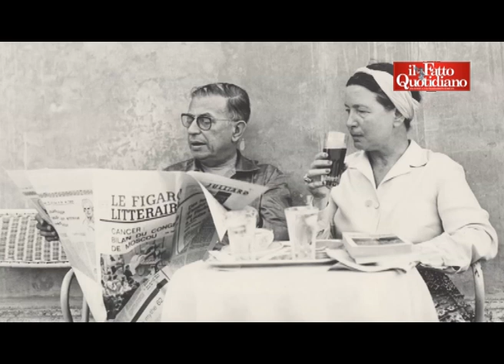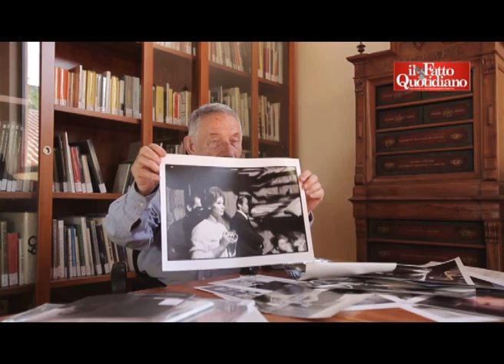Dondero, estratto dall'intervista che accompagna la mostra fotografica a Bologna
Mario Dondero e la comunità del cinema. Estratto dall'intervista che accompagna la mostra fotografica (19 giugno-15 settembre) in via Riva Reno 72, Bologna